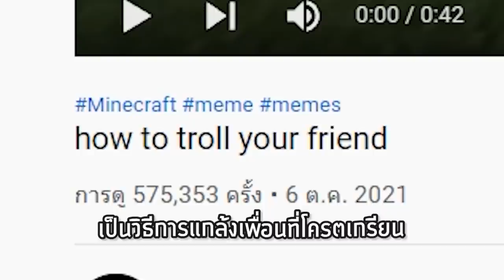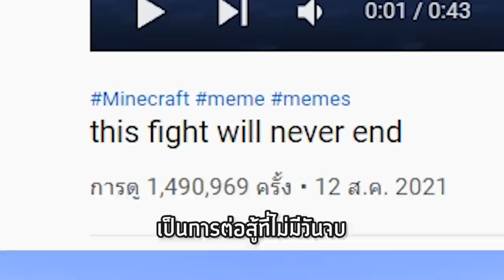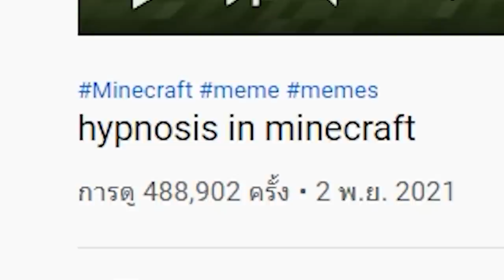🔥เล่นตาม TikTok! พิสูจน์สิ่งที่ไม่เคยเห็นในมายคราฟ? โคตรเจ๋ง [Minecraft TikTok]